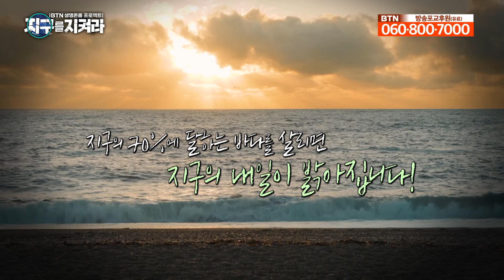🌟신규🌟지구온난화와 쓰레기 유입으로 고통받고 있는 바다! 해수면 상승 공포는 사실 거짓? 생태계의 보고 바다를 지키는 방법 [생명존중 프로젝트 지구를 지켜라 2화]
작은 생명 하나까지도 소중히 여기는 불교의 정신으로 위기에 처한 지구를 지키는 방법 「생명존중 프로젝트 지구를 지켜라」
매회 다른 소주제로 각계의 전문가들이 모여 지구를 지킬 혜안을 모색한다.

03:14 각 단체가 하는 일은?
06:07 현 바다의 환경은 어떤 상황인가?
15::30 바다를 살려야 한다
21:20 해수면 상승 공포는 거짓이다?
38:15 바다를 깨끗하게 지키려면 어떤 것을 실천해야 할까?